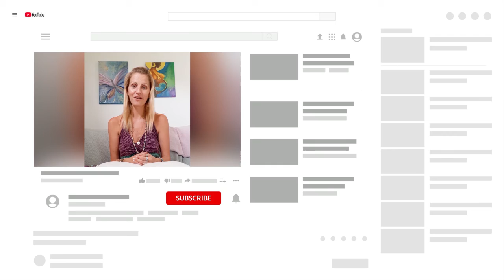Blissful Birthing - Power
Hey beautiful mama & budding baby bump, this is Chrissi, Birthing Coach and a mother of 5.

I created this channel for women like you to share how incredibly beautiful, powerful & awe-inspiring your baby’s natural right of passage into this world can be.

When you’re properly informed, supported & nurtured, the miracle of natural childbirth can unfold as it’s meant to be.

I really hope you enjoy the videos and find them both helpful & inspiring.
It is my life’s quest to put an end to all the misinformation and fear-mongering around birth and to take mamas-to-be from a place of fear or trepidation around birth to a place of total confidence & empowerment. xxx